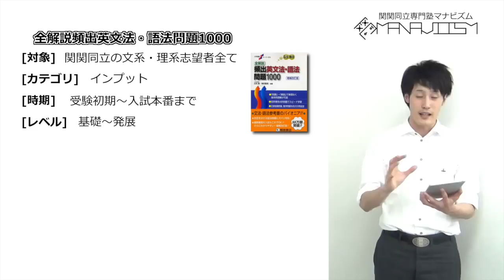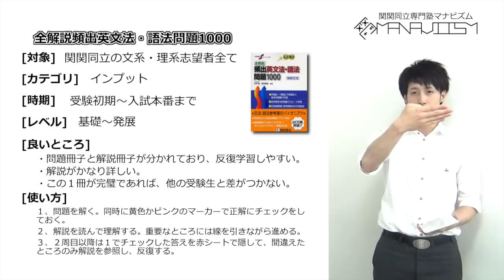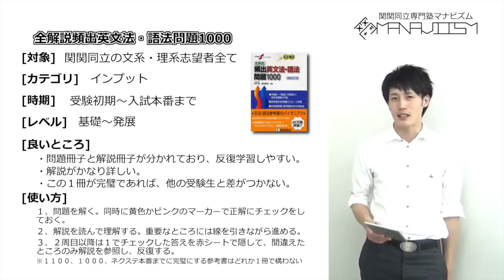【大学受験 英語 参考書】 全解説頻出英文法・語法問題1000の勉強法の極意 【参考書知恵袋】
【大学受験　英語　参考書】　全解説頻出英文法・語法問題1000の使い方の極意　【参考書知恵袋】

| 大学受験　英語　参考書 _
| 大学受験　英語　参考書 え
大学受験 英語 英作文 参考書
| 大学受験　英語　参考書 お
大学受験 英語 参考書 おすすめ
大学受験 英語 長文 参考書 おすすめ
英語 音読 参考書 大学受験
| 大学受験　英語　参考書 き
大学受験 英語 参考書 基礎
| 大学受験　英語　参考書 こ
大学受験 英語 参考書 構文
| 大学受験　英語　参考書 た
大学受験 英語 単語 参考書
| 大学受験　英語　参考書 ち
大学受験 英語 参考書 長文
大学受験 英語 参考書 中学
大学受験 英語 参考書 知恵袋
| 大学受験　英語　参考書 に
大学受験 英語 参考書 苦手
| 大学受験　英語　参考書 は
大学受験 英語 速読 参考書
| 大学受験　英語　参考書 ふ
大学受験 英語 参考書 forest
| 大学受験　英語　参考書 も
大学受験 英語 参考書 問題集
| 大学受験　英語　参考書 よ
大学受験 英語 要約 参考書
| 大学受験　英語　参考書 ら
大学受験 英語 参考書 ランキング
| 大学受験　英語　参考書 り
英語 リスニング 大学受験 参考書
| 大学受験　英語　参考書 わ
大学受験 英語 和訳 参考書
| 大学受験　英語　参考書 じ
大学受験 英語 参考書 順番
大学受験 英語 熟語 参考書
| 大学受験　英語　参考書 ど
大学受験 独学 英語 参考書
大学受験 英語 読解 参考書
| 大学受験　英語　参考書 ぶ
大学受験 英語 参考書 文法
| 大学受験　英語　参考書 b
大学受験 英語 勉強法 参考書
大学受験 英語 勉強 参考書
| 大学受験　英語　参考書 d
| 大学受験　英語　参考書 e
| 大学受験　英語　参考書 h
| 大学受験　英語　参考書 j
| 大学受験　英語　参考書 k
| 大学受験　英語　参考書 m
| 大学受験　英語　参考書 o
| 大学受験　英語　参考書 r
| 大学受験　英語　参考書 t
| 大学受験　英語　参考書 w
| 大学受験　英語　参考書 y
| 大学受験　英語　参考書 z
大学受験　英語　参考書 2
大学受験 英語 参考書 2ch